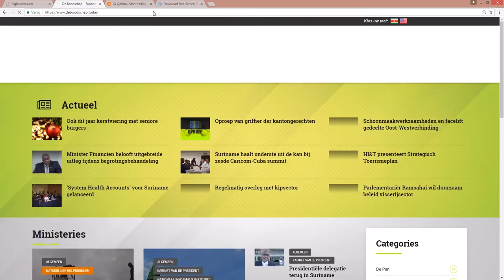COVID-19 UPDATES NU OOK IN HET SPAANS